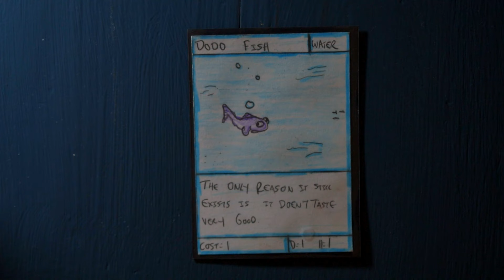Showcase "Dodo Fish" - Savage Beasts: The Card Game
Showcasing the Dodo Fish!